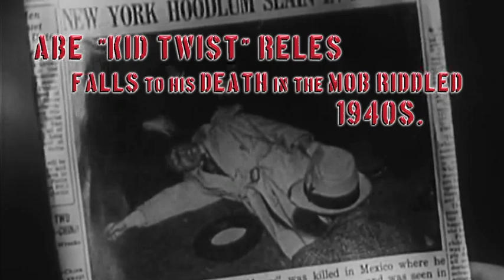Public Parts by Joel W. Harris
A failed escape? Or a Mob hit arranged by crime boss Meyer Lansky to silence him and save Lepke Buchalter, Bugsy Siegel and Albert Anastasia from the electric chair? Either way, Murder Incorporated hit man turned major crime snitch Abe "Kid Twist" Reles, "the pigeon who could sing but not fly," encountered the one law he could not evade: The Law of Gravity. Thirty years later in the early 1970s, Larry Levine takes over at PUBLIC AUTO PARTS, in Brownsville, Brooklyn, when his father is forced into abrupt retirement in Florida to avoid questions about the demise of his old friend, Reles. Someone is talking. Larry knows a little of his father's link to the Mob, but not nearly enough, as he is left to face a relentless police detective, John Mannion, who wants answers and an equally relentless Mob boss, Carmine, who wants cooperation. While trying to protect his father, end Mob sway at Public Parts, deal with Laurie, his dissatisfied wife, and Ann Riordan, his new, beautiful, and enigmatic young assistant, the business burns to the ground. Indicted for arson and other charges, he is defended by Brownsville's own Harvard trained Bernie the Attorney, once a renowned Mob mouthpiece, now turned Orthodox Rabbi, whose time has long past. Ultimately, Larry's fate is in the hands of his assistant, whose reluctant testimony about the extent of their relationship and where they were on the night of the fire could save Larry from prison but could also destroy her engagement and his marriage. PUBLIC PARTS is a black comedy of corruption and error cloaking a classic tale of love and betrayal, death and redemption; a might-be-true legend of its time and place, and Larry is the last man able to tell the tale.    PRAISE FOR PUBLIC PARTS “The writing throughout is good-to-better-than-good.” Richard Marek, former President and Publisher, E P Dutton Co “A Triumph.” Stefan Kanfer, former Book Editor, Time Magazine